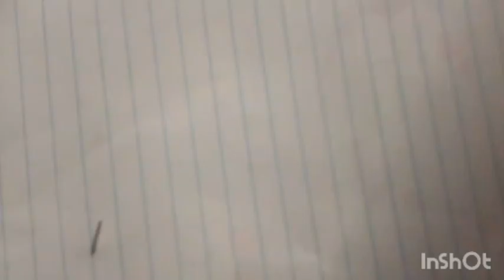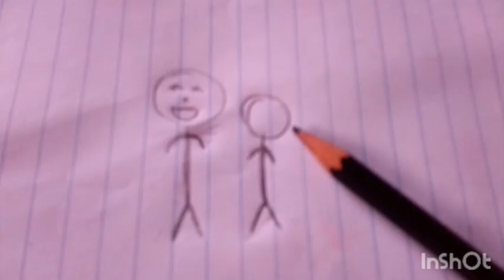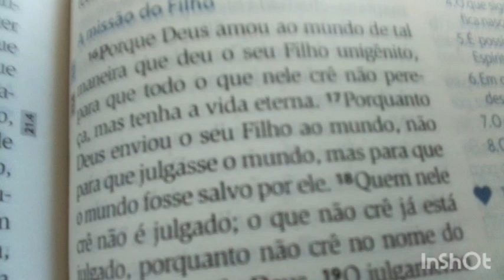Deus • Amigos 1ªTP 2ºEP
Quico Téo aprendem sobre Deus